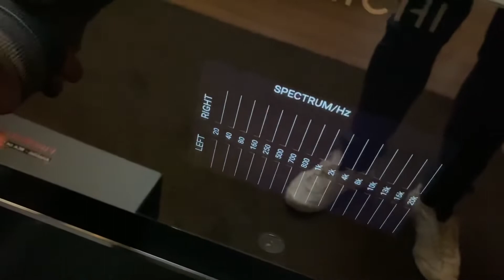Audioquest FireBird RCA Analog interconnects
Drum Improvisation 2 / The Sheffield Track

System
Mac air + itunes
Bowers & Wilkins 805 D4
Audioquest FireBird  RCA
Michi X-5
Cambridge Audio CX-N V2
AQ Niagara 5000
Audioquest WILLIAM TELL ZERO Speaker Cable